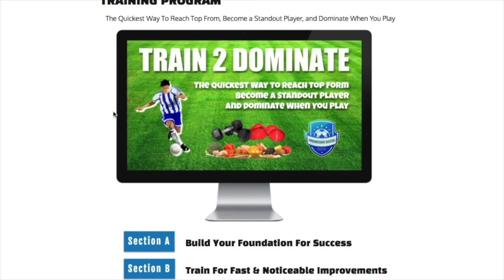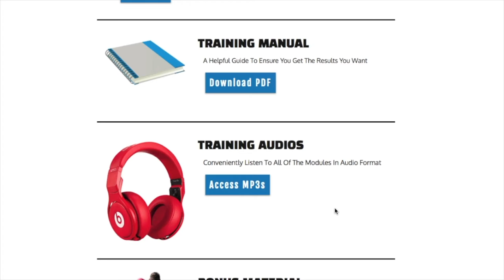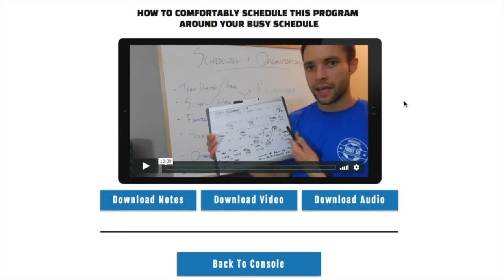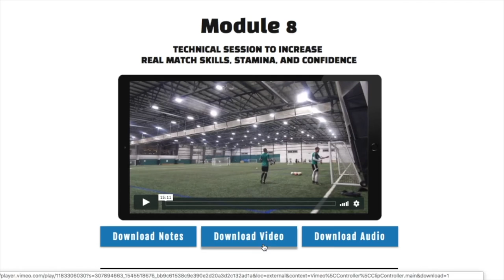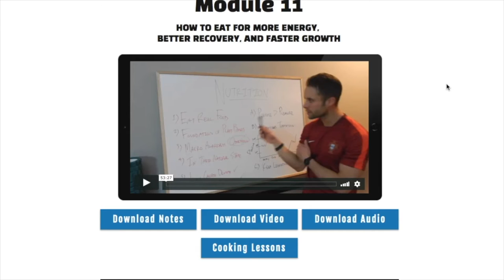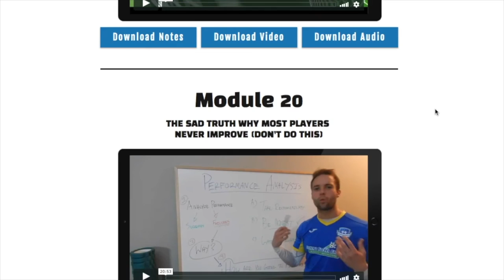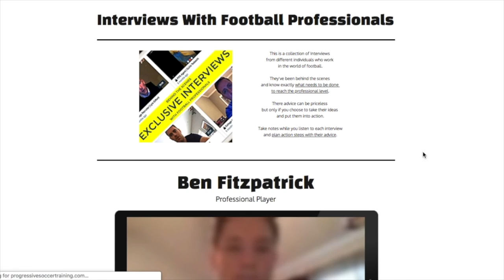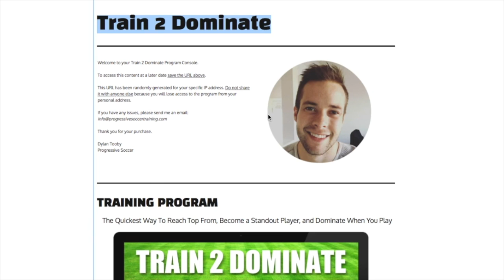FULL Soccer Training Program INCREASES Skills, Fitness, and Confidence Fast ( Football Training )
You make this possible when you:

1) LIKE
2) COMMENT
3) SHARE

Other related searches that will find this video helpful:

soccer training
football training
soccer training for kids
soccer training for beginners
football training for kids
football training for beginners

Dylan Tooby
Progressive Soccer